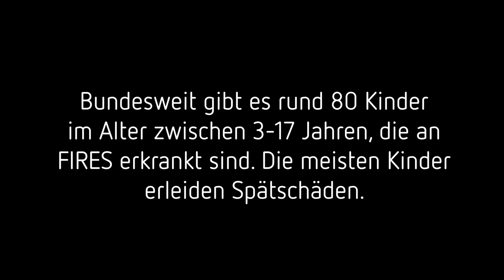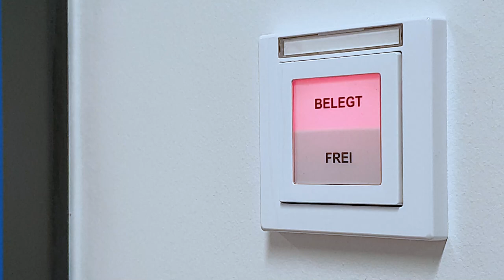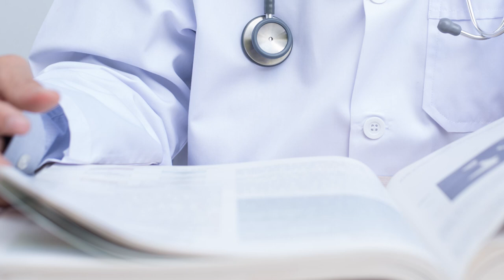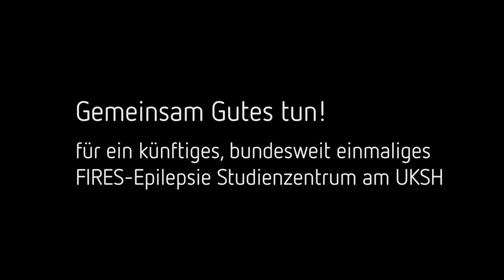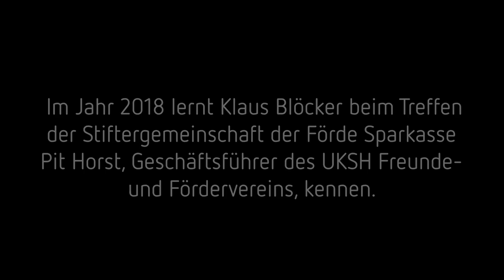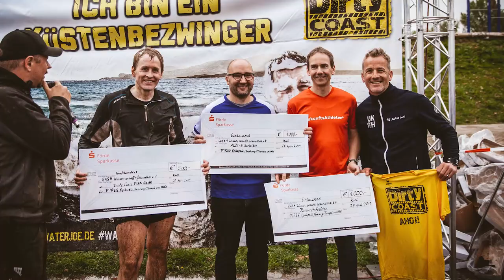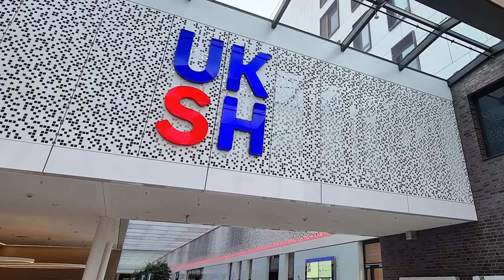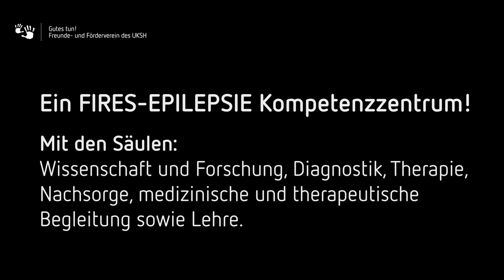Gemeinsam Gutes tun! für ein FIRES-Epilepsie Kompetenzzentrum am UKSH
Heute vor genau 10 Jahren musste sich Martina Kleinfeldt von ihrem Sohn verabschieden. „Der Tod von meinem Bernhard Sebastian ist nicht umsonst gewesen“, sagt sie heute. Am 27. April 2011 war der 11-Jährige an einer der schwersten Hirnerkrankungen verstorben: der sehr seltenen FIRES-Epilepsie, die bei zuvor völlig gesunden Kindern auftreten kann.

In Verbundenheit zu ihrem Bernhard engagiert sich Martina Kleinfeldt gemeinsam mit dem UKSH "Wissen schafft Gesundheit" e. V. Freunde- und Förderverein und vielen Akteuren (darunter das FIRES Epilepsie Kinderhilfsnetzwerk e.V., Ministerpräsident Daniel Günther beim Dirty Coast Run, Stiftergemeinschaft der Förde Sparkasse, AMC Business it GmbH, Sternstunde e.V, BBBank, Louvre Hotels Group Germany, Gartenbau Dirk Christian Schröder, Firma Adacor Hosting, Action Arena, Hans-Brüggemann-Schule sowie viele weitere) im Kampf gegen diese Krankheit.
Das gemeinsame Gutes tun!-Ziel: Die weltweit anerkannte medizinische Expertise des UKSH am Campus Kiel mit PD Dr. Andreas van Baalen soll mit einem zukünftigen FIRES-Epilepsie Kompetenzzentrum des UKSH Wissenschaft und Forschung, Lehre, Diagnostik, Therapie, Nachsorge, medizinische und therapeutische Begleitung, internationaler Austausch und Vernetzung und Aufbau von Selbsthilfegruppen miteinander vereinen, um den kleinen Patienten und den Angehörigen zukünftig noch besser helfen zu können.

In unserem Video erfahren Sie die Geschichte von Bernhard Sebastian und vielen engagierten Unterstützern, die Gutes tun!
Da der Aufbau eines FIRES-Epilepsie Kompetenzzentrum über Krankenkassen und andere gesetzliche Zuschüsse nicht ausreichend finanzierbar ist, ist jede Unterstützung willkommen und wichtig!

UKSH-Gutes tun!-Spendenkonto
Empfänger: UKSH WsG e. V.
IBAN: DE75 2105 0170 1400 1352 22 | BIC: NOLADE21KIE | Förde Sparkasse
Bitte machen Sie folgende Angaben im Verwendungs-Zweck Ihrer Überweisung:
FW21044, FIRES-K-Zentrum

Danke, für dieses großartige Engagement!
👉 Gemeinsam Gutes tun! zur Stärkung der Universitätsmedizin.